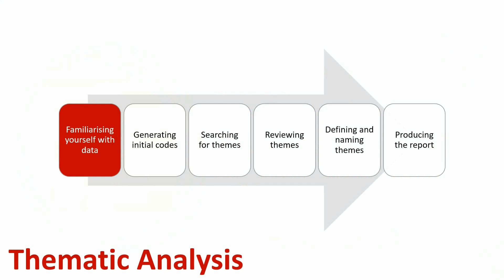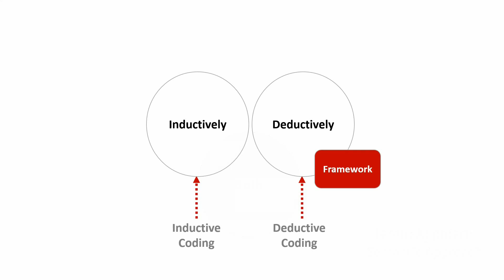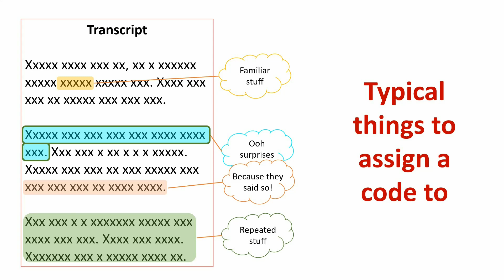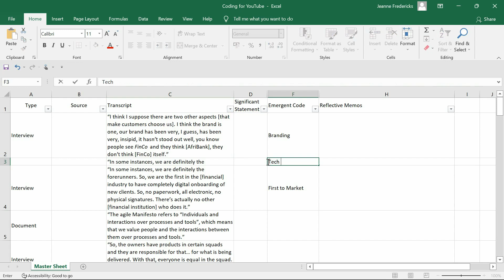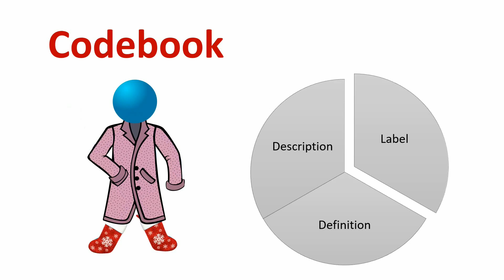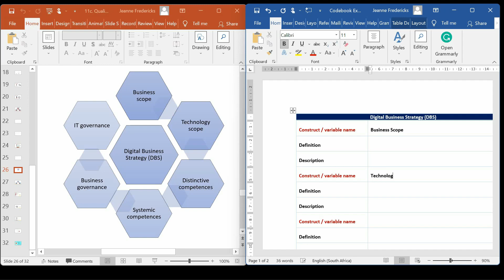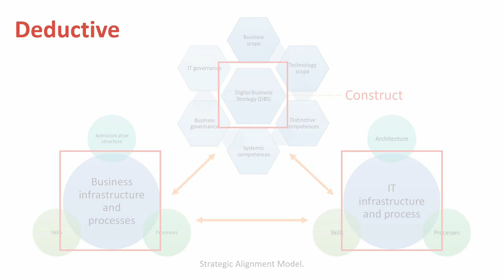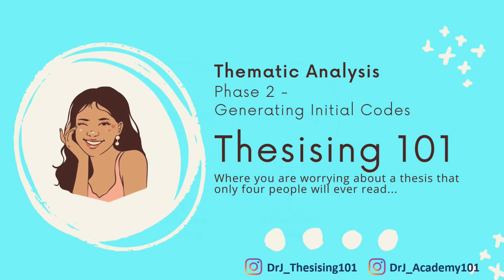Thematic Analysis | Part 3 | Phase 2 - Inductive & Deductive Coding / Indexing (Incl. Codebook)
Welcome Back My Explorers!!🥰

Today we are focusing on the process of Coding or Indexing in Thematic Analysis. This tutorial includes the differences between inductive and deductive coding, a demonstration of how to do coding and a step by step guide on how to develop a codebook.

0:00 What is Coding
1:30 Difference between Deductive & Inductive Coding
2:44 Inductive Coding
3:05 Typical Things to Code
4:13 Important Coding Rules
5:12 Best Coding Tools
5:45 Demo - Inductive Coding
7:14 Deductive Coding & Codebook
9:29 Demo - How to develop a Codebook
10:31 Demo - Deductive Coding & Golden Tread
13:52 - Coding Summary & Outro